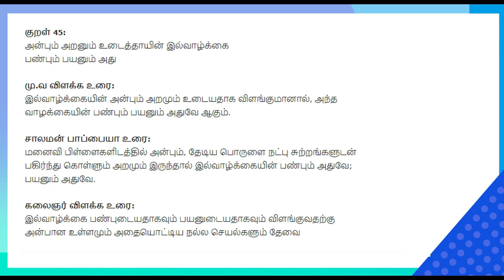விட்டு கொடுத்தால் தானே தேடி வரும் ! - Dr Parveen Sultana Mass Speech